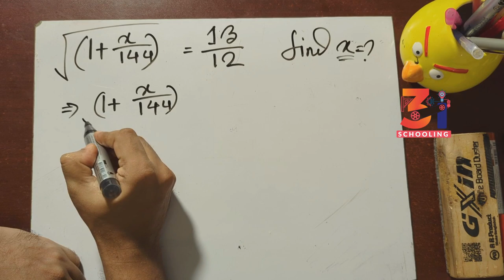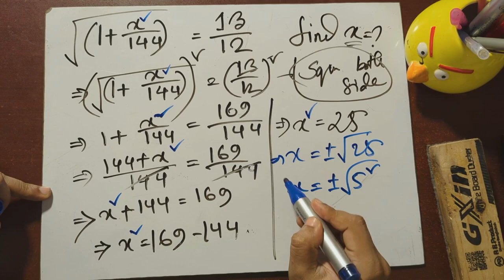Find value of x 🔥বর্গমূল সমীকরণ Math#70 math trick | Math With Nobo Sir | 3i Edu | JOB| BCS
Best Trick for Counting Figures Find value of x 🔥 Exponential equation |
সমীকরণ থেকে চলক x এর ম্যান নির্ণয়
 Square root equation |বর্গমূল সমীকরণ
Reasoning | Counting Triangle Reasoning | RRB | Railway | SSC CGL

Hello Friends
 In this video i have covered following things:
 1)  How to solve Questions Of Counting Figures
2) How to find triangles in a figure
 3) Counting number of triangles
 4) Best trick for reasoning

In this video you will learn amazing trick to find number of triangles in a figures.

Simplification Tricks
   • Simplification

   • Algebra trick

Calendar Tricks
   • Calender Tricks

   • Maths puzzle

Reasoning Tricks
   • Reasoning trick